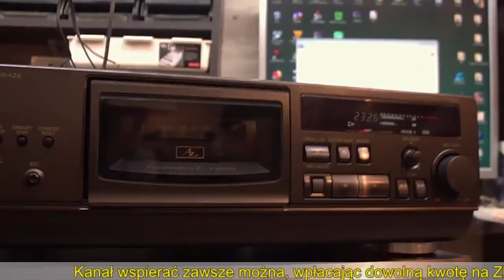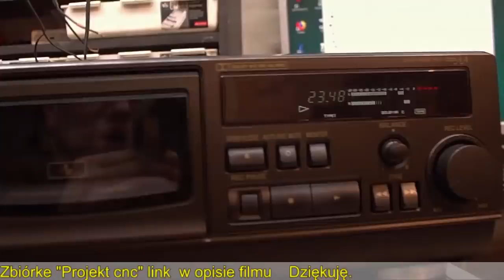MeGa PaKa Od Widza